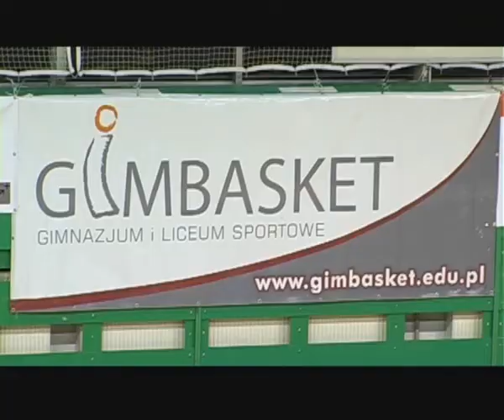W sobotę derby w II lidze koszykówki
Przed nami derby Wrocławia w 2-ej lidze koszykarzy. W sobotę zespół Gimbasetkuy podejmie drugi zespół Śląska. Faworytem będzie kipa WKS-u ale młodzi podopieczni Roberta Kościuka liczą na sprawienie pozytywnej niespodzianki.